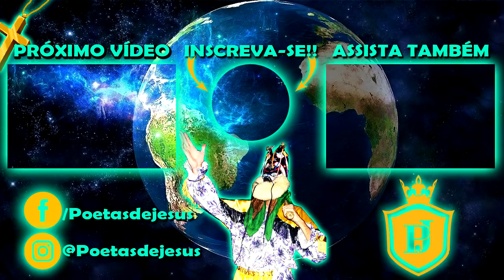PAI BASTIÃO KARNEIRO E PAULO CARECA[ FESTIVAL EM SÃO BENEDITO DAS AREIAS]